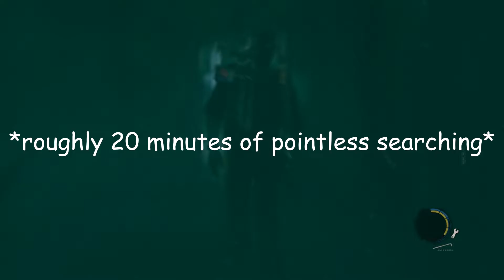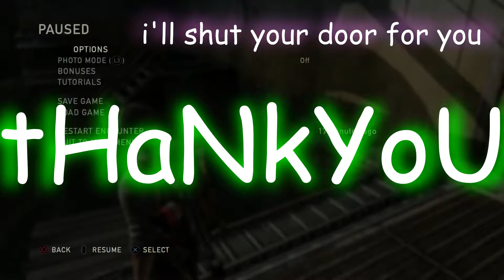HOSPITAL BOUND - The Last of Us: Remastered - Part 26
We finally make it to the hospital! And I really do mean finally. You'll understand after watching this why I'm so damn relieved. Will Ellie save the world? More importantly, with Joel get his PhD and become the top surgeon of awesomesauce?

Thanks for coming out and supporting our content - it truly does mean a lot!